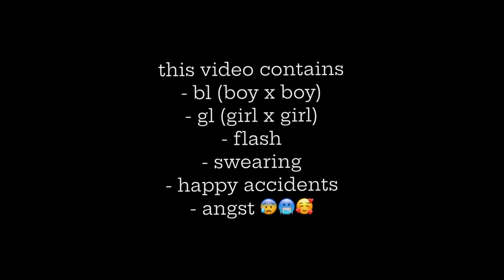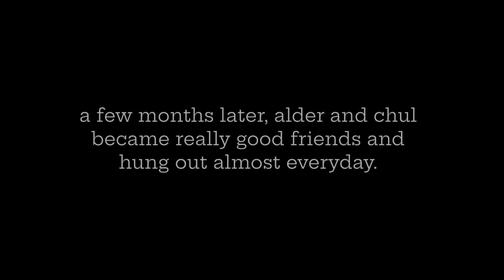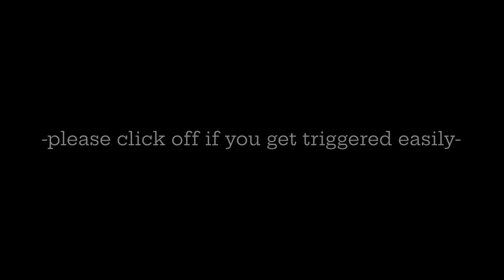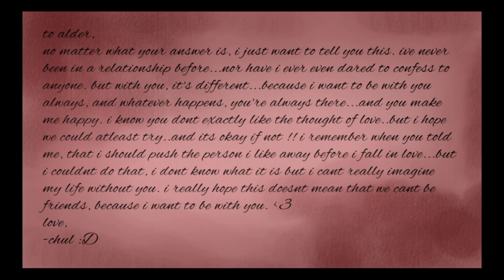𖣃 𖣎 " My Bul¡y's Twin " 𖣎 𖣃 𖡡 gay gcmm 𖡡 𖠵 bl 𖠵 gacha club 𖣃 ♡ 𖣃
♡*:.｡.  𝙝𝙞 𝙩𝙝𝙚𝙧𝙚 !! 𝙮𝙤𝙪 𝙘𝙖𝙣 𝙘𝙖𝙡𝙡 𝙢𝙚 𝙣𝙖𝙢𝙮𝙖 ♀ 。.:*♡

⟿ ♡*:.｡. 𝖆𝖇𝖔𝖚𝖙 𝖒𝖊 。.:*♡ ⤵

𖧿 𝙖𝙜𝙚 - 14 𖡡

𖧿 𝙥𝙧𝙤𝙣𝙤𝙪𝙣𝙨 - she/her 𖠯 ( although I'm fine with any ! )

𖧿 𝙞𝙣𝙩𝙚𝙧𝙚𝙨𝙩𝙨 - bl , horror movies ,  sitcoms 𖠚 ࿐ ྉ

𖧿 𝙨𝙘𝙧𝙚𝙚𝙣𝙨𝙝𝙤𝙩𝙨 𝙩𝙖𝙠𝙚𝙣 - 555

𖧿 𝙩𝙞𝙢𝙚 𝙩𝙖𝙠𝙚𝙣 - 2 days

𖧿 𝙩𝙞𝙢𝙚 𝙩𝙖𝙠𝙚𝙣 𝙛𝙤𝙧 𝙩𝙝𝙪𝙢𝙗𝙣𝙖𝙞𝙡 - 6 hours

𖧿 𝙖𝙥𝙥𝙨 𝙪𝙨𝙚𝙙 𝙩𝙤 𝙢𝙖𝙠𝙚 𝙩𝙝𝙞𝙨 𝙫𝙞𝙙𝙚𝙤 - gacha club , ibispaintx ( for the thumbnail ) , powerdirector and imovie

𖧿 instagram - @hugsfordrugs.111
𖧿 discord - magicfetuz.222#0893

!! 𝙄𝙈𝙋𝙊𝙍𝙏𝘼𝙉𝙏 !!

𝙄 𝙙𝙤 𝙣𝙤𝙩 𝙢𝙚𝙖𝙣 𝙩𝙤 𝙨𝙚𝙜𝙜𝙪𝙖𝙡𝙞𝙯𝙚 𝙜𝙖𝙮 𝙥𝙚𝙤𝙥𝙡𝙚. 𝙞𝙛 𝙮𝙤𝙪 𝙨𝙚𝙚 𝙤𝙧 𝙛𝙞𝙣𝙙 𝙨𝙤𝙢𝙚𝙩𝙝𝙞𝙣𝙜 𝙤𝙛𝙛𝙚𝙣𝙨𝙞𝙫𝙚 , 𝙥𝙡𝙚𝙖𝙨𝙚 𝙙𝙤 𝙡𝙚𝙩 𝙢𝙚 𝙠𝙣𝙤𝙬 !!

♪¸¸.•*¨*•. 𝙩𝙝𝙖𝙩'𝙨 𝙖𝙡𝙡 ! 𝙩𝙝𝙖𝙣𝙠𝙨 𝙛𝙤𝙧 𝙨𝙩𝙤𝙥𝙥𝙞𝙣𝙜 𝙗𝙮 .•*¨*•.¸¸♪